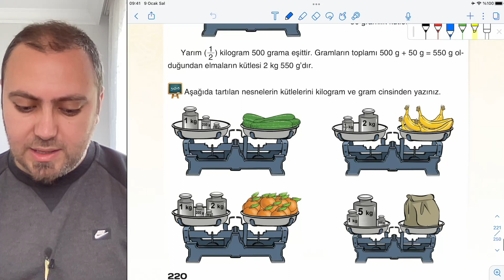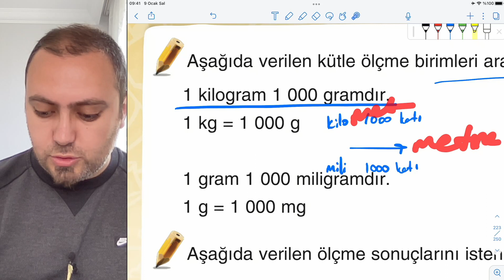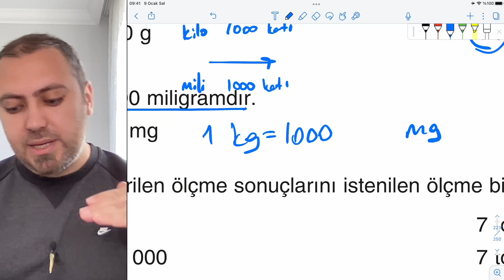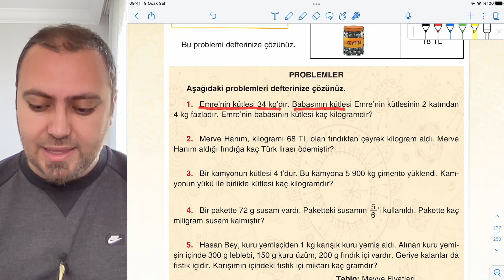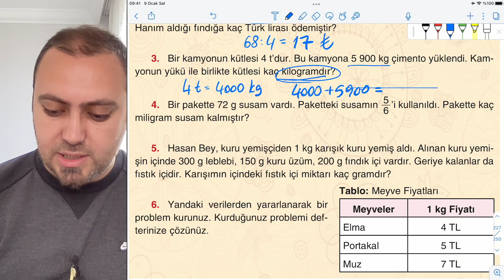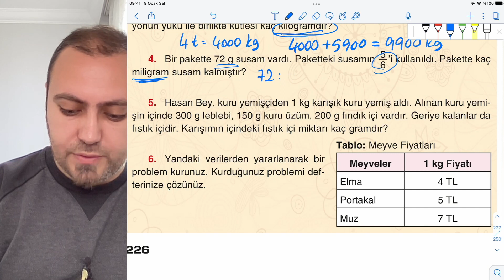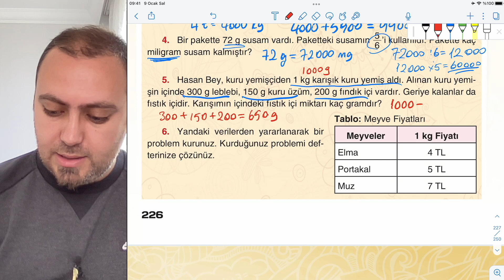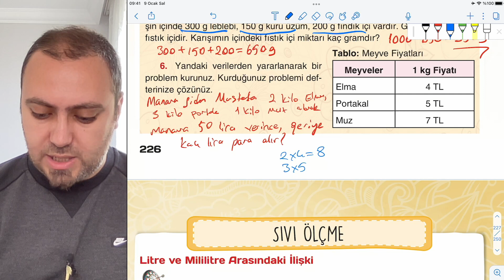4. Sınıf Matematik Ders Kitabı SEVGİ YAYIN Sayfa 222 226 Cevapları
4. sınıf, 4. sınıf matematik, 4. sınıf matematik ders kitabı, 4. matematik ders kitabı cevapları, SEVGİ yayıncılık, sayfa 222 226, matematik kitabı, matematik kitabı cevapları, 4. sınıf matematik konu anlatımı, 4. matematik soru çözümü, 4. sınıf matematik kitabı,

matematik kitabi instagram hesabı : @matematik.kitabi

4. Sınıf Matematik Kitabı Videoları
5. Sınıf Matematik Kitabı Videoları
6. Sınıf Matematik Kitabı Videoları
7. Sınıf Matematik Kitabı Videoları
8. Sınıf Matematik Kitabı Videoları